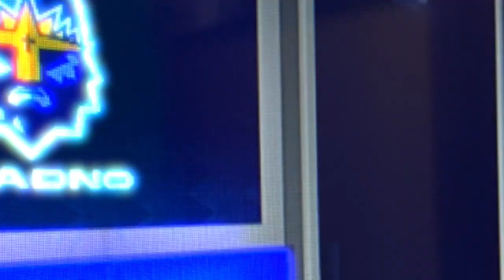TEASER: Rytíři se přesouvají z ledu do studia. Diskuzní pořad již brzy!